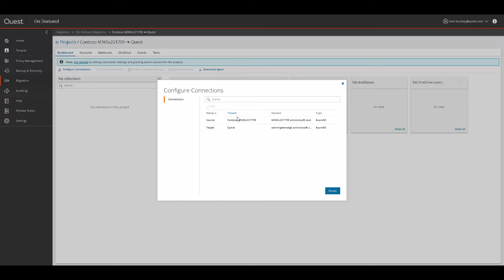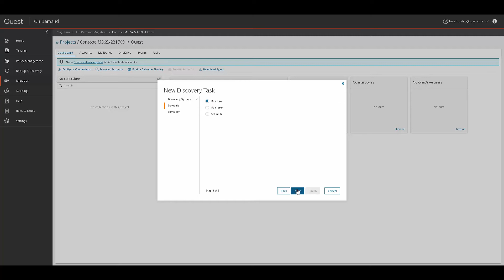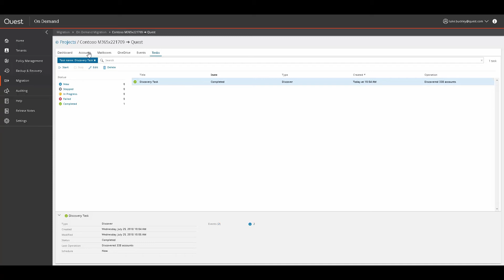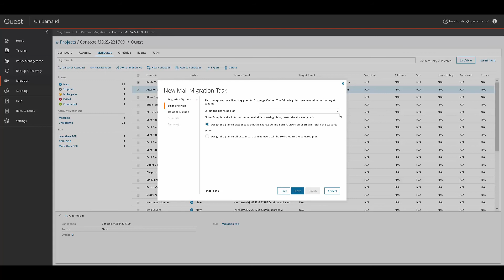Creating a project and migrating users in On Demand Migration